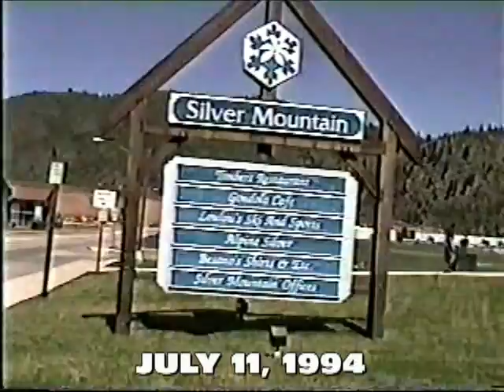Silver Mountain Gondola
I ride the Silver Mountain Gondola in Kellogg, Idaho.